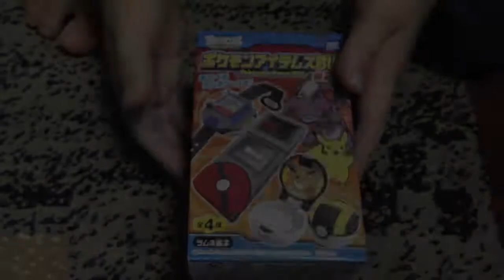ポケモンアイテム開封Pokemon items Kaifeng